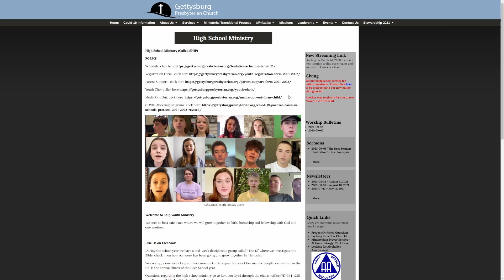Middle School & High School Ministry and Youth Choirs 2021 Infomercial